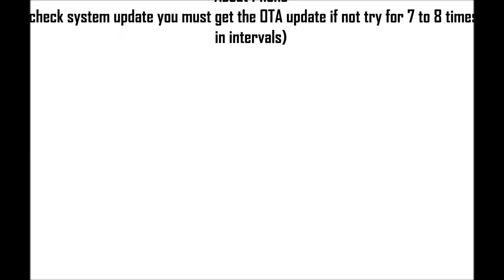How To Get Android 4.3 OTA Update